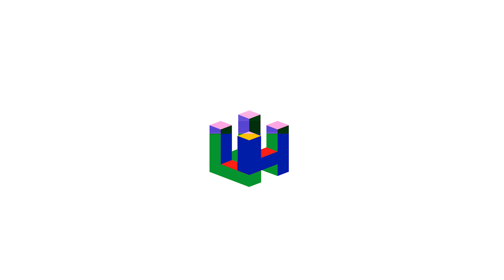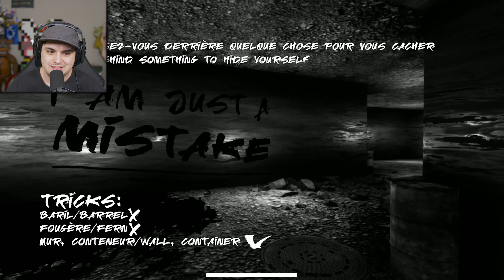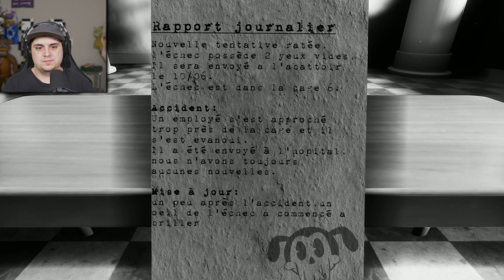SKELETY WANTS TO EAT CHILDREN OR SOMETHING IDK!!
Skelety In The Park of Darkness, created by FC_Game_Studio, is an indie horror game featuring gameplay about a new Bendy like mascot.